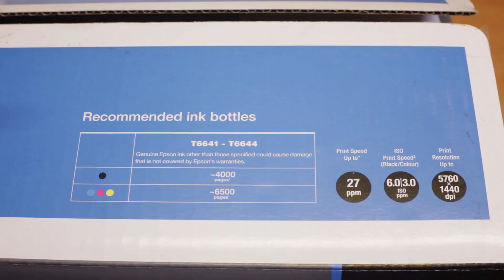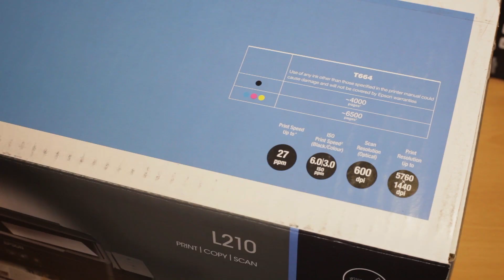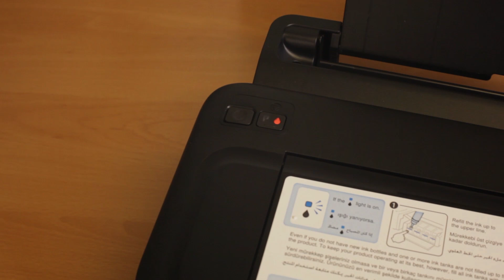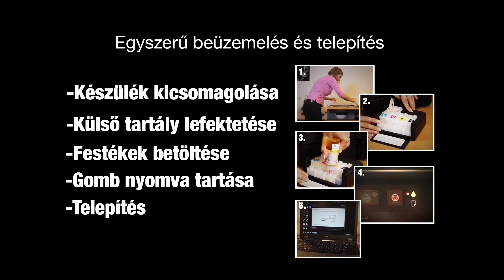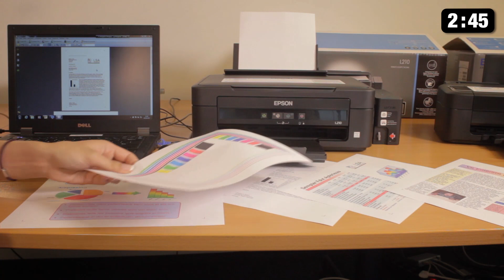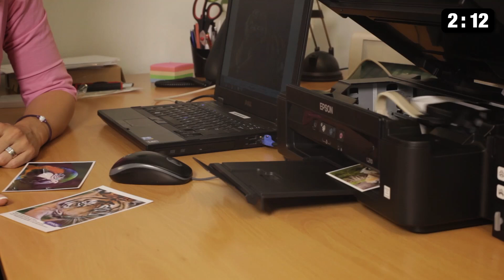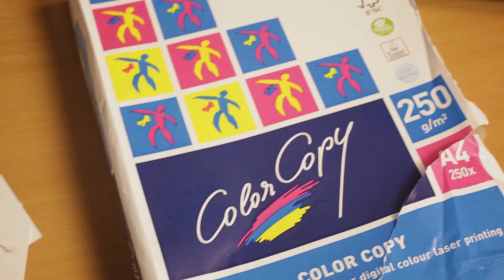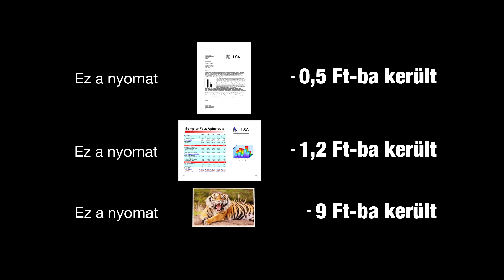Epson L110 L210 nyomtato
Hivatalos Epson bemutatófolm, az L110, L210 külső tartályos gépről.